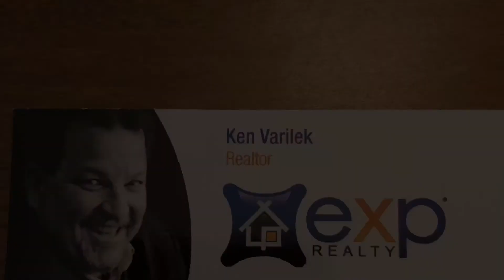Should I sell now (fall/winter) or wait until Spring?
Answering the question: Should I sell now or wait until the Spring?